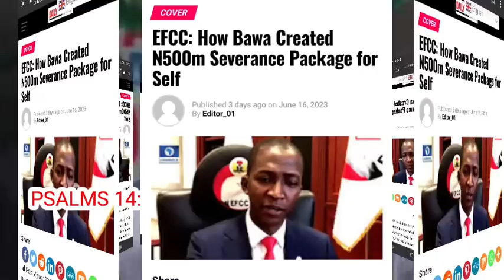Breaking!!! What Boko Haram founder told me chief Olusegun Obasanjo break silence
Breaking!!! What Boko Haram founder told me chief Olusegun Obasanjo open mouth.